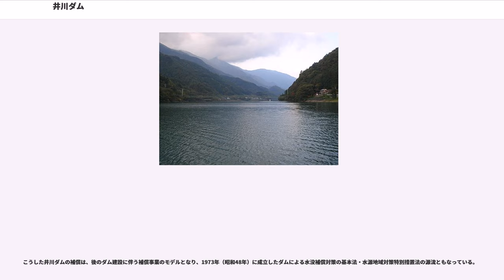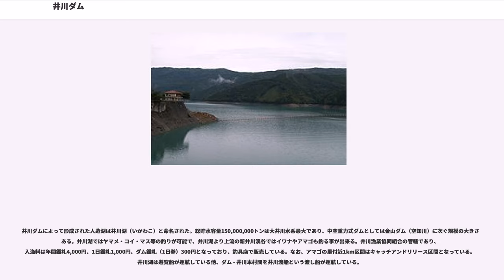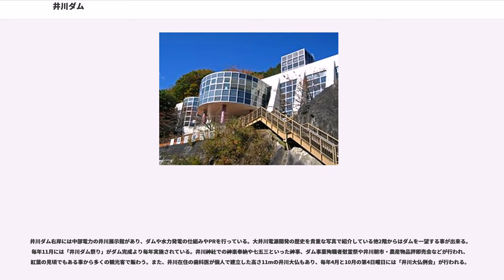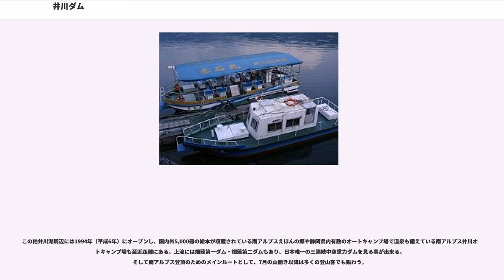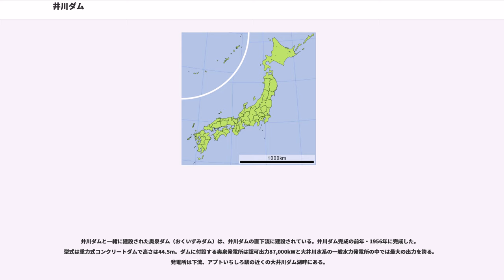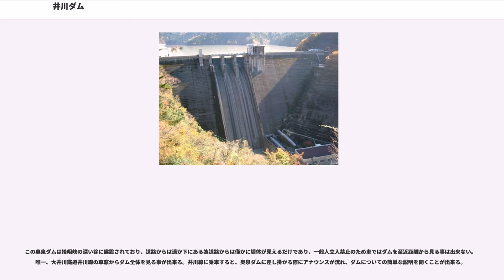井川ダム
井川ダム（いかわダム）は、静岡県静岡市葵区井川（ダム竣工当時は井川村）地先、一級水系 大井川本川上流部に建設されたダムである。

1906年（明治39年）に設立された日英水力電気を原点として開始された大井川の水力発電開発は、その後大井川電力によって大井川本川や寸又川のダム式発電所建設に発展していった。1938年（昭和14年）電力国家統制によって日本発送電が全ての施設を強制的に接収したが、戦後連合国軍最高司令官総司令部 (GHQ) の過度経済力集中排除法に指定された日本発送電は、1951年（昭和26年）の電力事業再編令により全国9電力会社に再編。田代ダムを除く大井川水系の全発電施設は中部電力に移管された。

当時は全国的に電力不足が問題化していたが、朝鮮戦争による特需景気で工場生産が活発化した事もあって更に電力需要が逼迫していた。この為電源開発は国策として強力に推進されており、電力会社は全国の主要河川において競って水力発電事業を推進していた。中部電力も飛騨川や矢作川において水力発電事業を推進していたが、大井川においては大規模なダムを建設して出力の大きい水力発電所を建設する事で、名古屋方面の電力供給を図ろうとした。調査の結果、大井川上流の井川村地点と奥泉地点が注目され、この2地点にダムを建設する計画を1951年より立案した。井川地点に計画されたのが井川ダム、直下流の奥泉地点に計画されたのが奥泉ダムである。

計画段階で井川ダムは堤高100mを超える大ダムとして計画された。中部電力としては100m級のダムは初の試みであり、その施工法等についてはGHQの下部組織である海外技術顧問団 (OCI) の助言を得る事とした。OCIは九州電力の上椎葉ダム（耳川）においてアーチ式コンクリートダムの施工を助言するなど、海外の最新土木技術を日本の施工業者に助言・指導する組織であるが、井川ダムについてはこれまた日本初の試みとなる中空重力式コンクリートダムでの施工を提案した。

中空重力式コンクリートダムは重力式コンクリートダムの一種であるが、堤体内部が空洞となっているものである。比較的広い河谷の存在が建設の適地であるが、井川地点はその好適地であった。内部が空洞である為当時高価だったコンクリートの使用量を抑える事が出来、かつ基礎地盤との接地面を広く取れる事から経済性と安定性に優れる型式であった。だが、有数の地震国である日本において初の試みとなる為に耐震性や技術的な問題もあったことから、中部電力は中空重力ダムの建設が盛んだったイタリアに社員を派遣し、ダムを視察し図面などを入手して建設の参考とした。

こうした経緯を経て、井川ダムは高さ103.6mの中空重力式コンクリートダムとして施工が開始された。後述する大井川鐵道井川線を敷設して資材を運搬し、昼夜問わず工事を行った。1956年（昭和31年）に先ず奥泉ダムが完成、そして翌1957年（昭和32年）、井川ダムが完成し認可出力62,000kWの井川発電所の稼動が開始。中部電力初の大プロジェクトは遂に完成へと至った。なお、井川ダムは別名井川五郎ダムとも呼ばれる。これは中部電力の初代社長で井川ダム建設の陣頭指揮を執った井上五郎の「五郎」を取ったものであるが、竣工式の際にダム工事を担当した間組社長・神部満之助の「フーバーダムの様に人名を冠したダムがあってもいいじゃないか」という提案がきっかけとなっている。

これ以降中空重力ダムは全国的に施工が行われ、同じ大井川に1962年（昭和37年）に完成した畑薙第一ダムは堤高125.0mと世界最高の堤高を誇った。だが、次第にコンクリートの価格が安値になる一方で、施工に手間が掛かるため人手が多く要る中空重力ダムは人件費の高騰が問題となり、通常の重力式コンクリートダムの方が安価で済む様になった事から、次第に中空重力ダムの施工は行われなくなり、1974年（昭和49年）新潟県新発田市に完成した内の倉ダム（内の倉川）を最後に、この方式のダムは造られなくなった。現在は台形CSGダムやダム施工の合理化（RCD工法）など事業費を圧縮できる手法が次々開発されており、今後中空重力ダムが建設される事はまずないと考えられる。

井川ダム建設については、大井川鐵道井川線の存在抜きに語る事は出来ない。

そもそも大井川電力の電源開発用資材運搬を目的に1927年（昭和2年）開通した大井川鉄道（現・大井川鐵道）は、1931年（昭和6年）には金谷駅 - 千頭駅間...